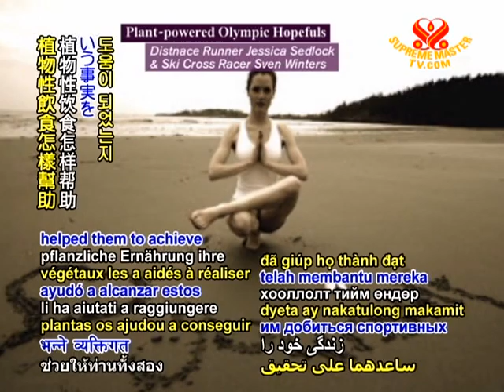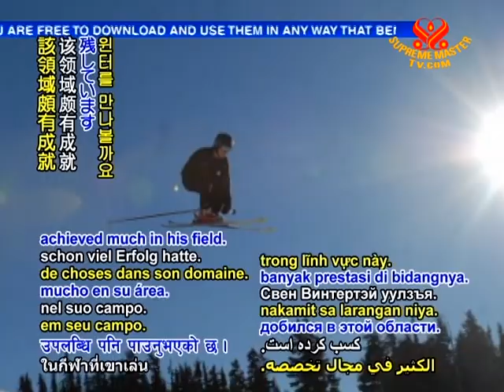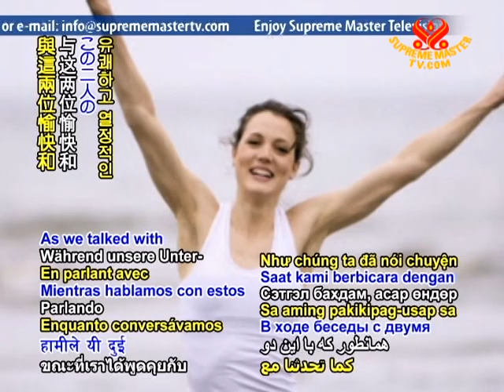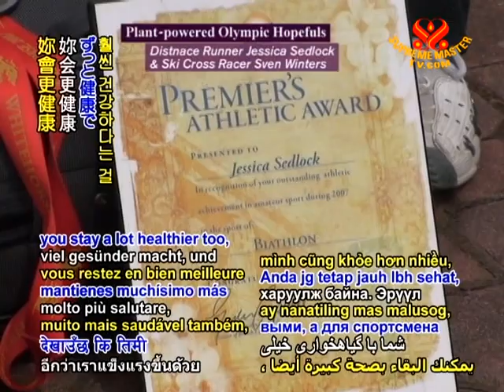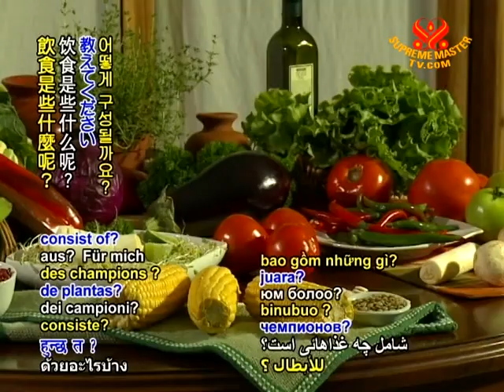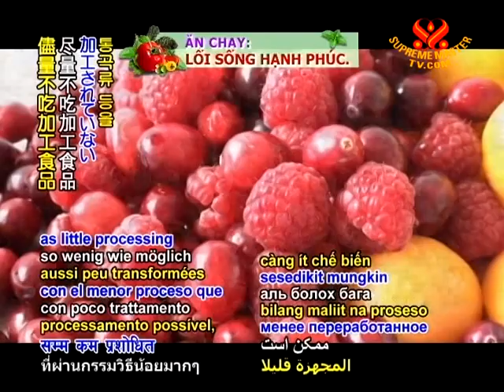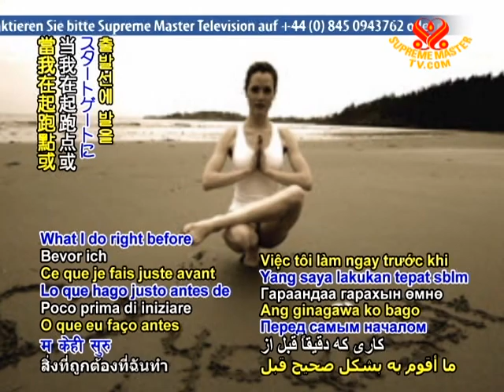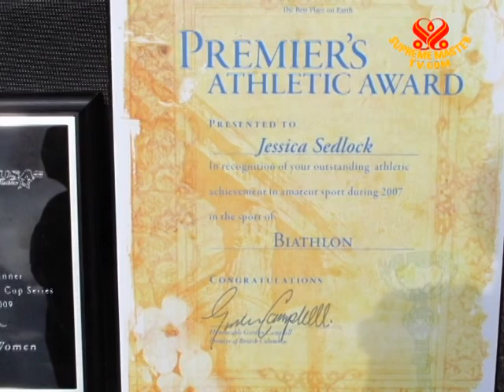Plant-powered Olympic Hopefuls: Distance Runner Jessica Sedlock & Ski Cross Racer Winters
• VEG1633; Aired on 5 Mar 2011
Interview with vegan long distance runner, Jessica Sedlock and vegan cross racer Sven Winters, who share with us that the shortcut to success is simply hard work. They demonstrate that is is through the strength of mind, body and spirit working together to reach fullest potential. They found such empowerment from the vegan diet, sharing personal stories about how it has assisted in their successes.